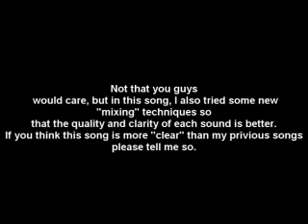Imogen Heap - Hide and Seek (zoRRz Remix)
Read the text at the beginning of the video.